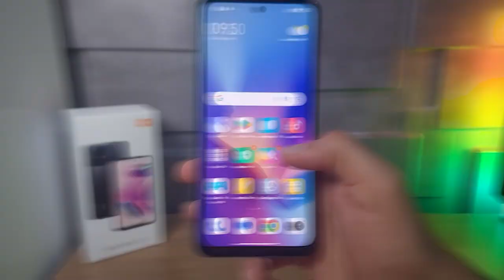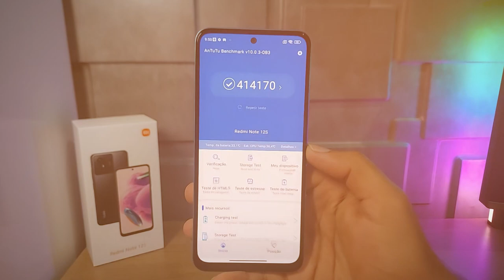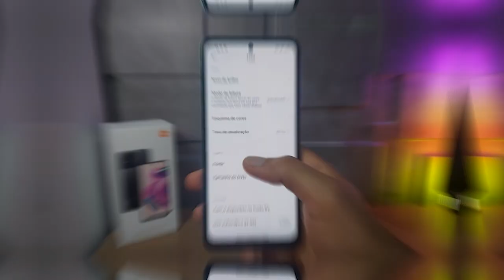Não Compre o Redmi Note 12S / Encontrei um Melhor com Preço Baixo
😉 Adquira com segurança e praticidade ⬇️⬇️

💖 POCO X5 (6GB / 128GB) ➽

✨ POCO X5 (8GB / 256GB) ➽

✅Até 1800

✅Até 2500

✅Até 3400

✅Até 4500